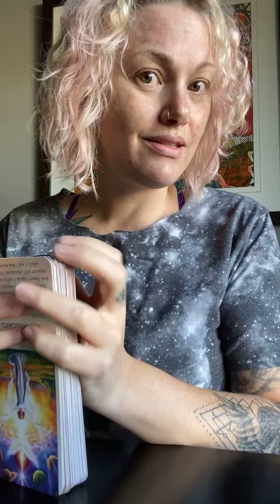Energy Update- the truth about JUDGEMENT ❤️✨🕊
Love you!

Becky Lee